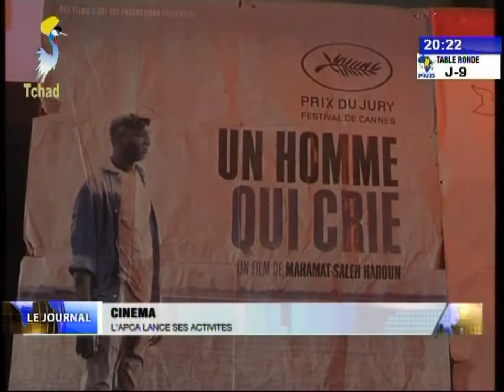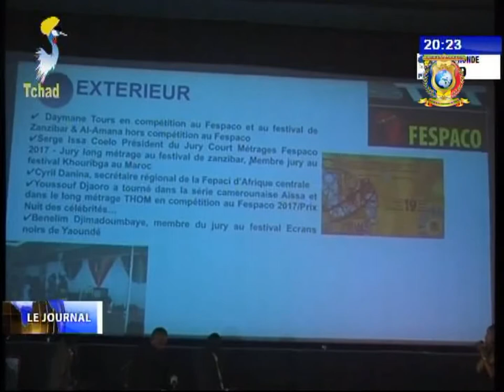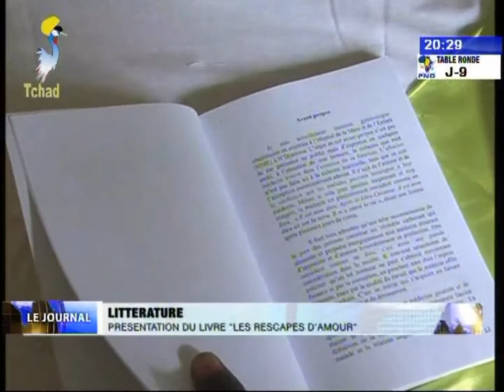INFOS TELE TCHAD DU 30 AOUT 2017 - Cinema et Litterature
Titres
1) L'APCA lance ses activiés.
2) Présentation du livre ''Les rescapés d'amour''